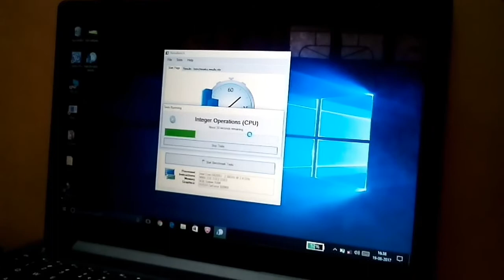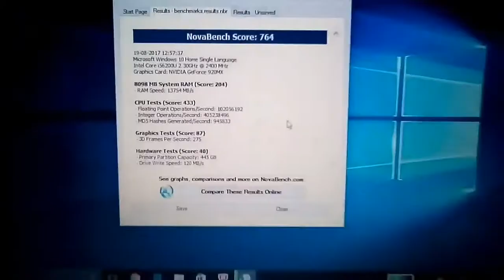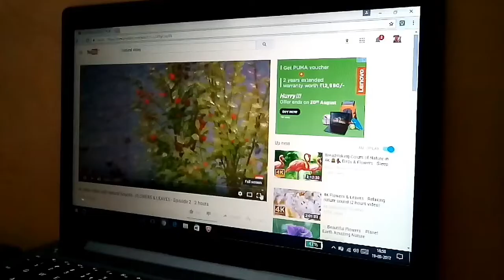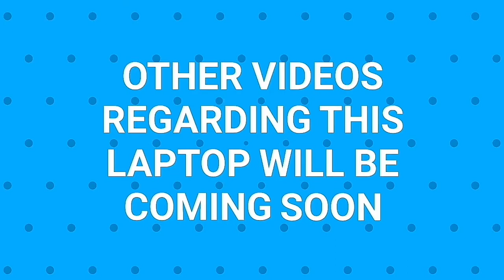Lenovo Ideapad 320 Gaming Review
Let's see..

Hi, guys welcome to my youtube channel and guys today you can see the detailed Benchmarking , gaming review and more of Lenovo ideapad 310 15isk laptop which is a budjet gaming laptop in which you can play some heavy games and friends for more information about this laptop see this video from first to end till carefully. ☺😊

and

The specification of this laptop is listed below

RAM : 8GB DDR4
Hard disk drive : 1TB
Processor: INTEL i5 6th generation processor
Graphics card: NVDIA Geforce garphics and capacity is 2.5GB
Display : FHD (Full High Definition DISPLAY)
Screen Size: 15.6"
Multi Touch pad : Enabled
DVD writer : Enabled
USB connectivity : 3.0
Camera : HD Quality
Music System: Dolby Enabled
But keyboard was not Backlighted
WiFi: Enabled
Bluetooh : Enabled
Warranty : 1year onsite
Operating System: Inbuilt WINDOWS 10
Battery Backup: upto 5 hours of normal Usage

Available in both offline and in online stores
price at online stores: 51,690
price at offline stores:  58,500
Best Price is at online stores

HP 15-BU105TX
Lenovo 80XG008MIN
HP 15q-BU004TU 2017
DELL 3565
HP 15 - BS608TU 2017
HP 15q-bu040tu 2018
Lenovo Ideapad 320E-15ISK
Lenovo Yoga Book 2-in-1 Tablet
Dell Inspiron Gaming Inspiron 5577
ASUS VivoBook E203NAH-FD081T
Micromax l1160
Asus EeeBook X205TA-FD0060TS
HP 250 G6 3XL40PA
Dell Vostro 3468
Lenovo Ideapad Miix 320 2-in-1 LAPTOP

If you find this video quite helpfull to you and if you like this video please dont forget to click on the like icon and share this video as much as possible for you

                                                                                 Bye

For any type of queries ask me in comments section below⤵